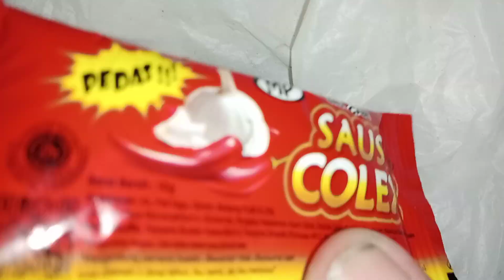review saus colex